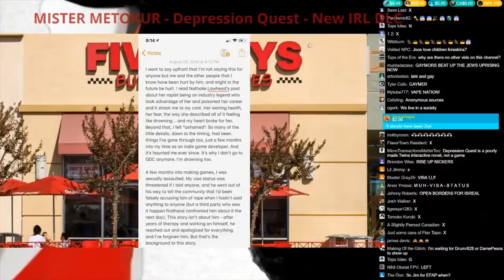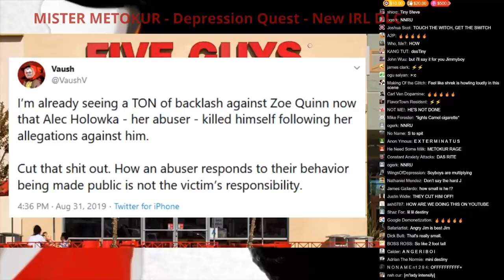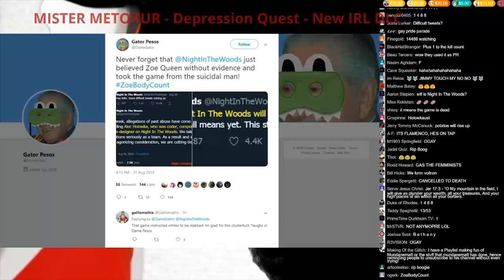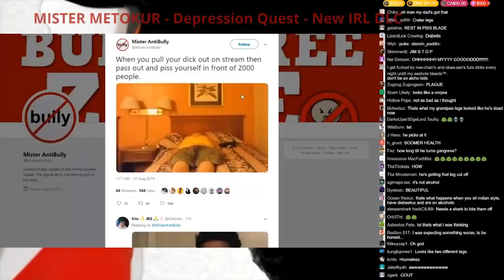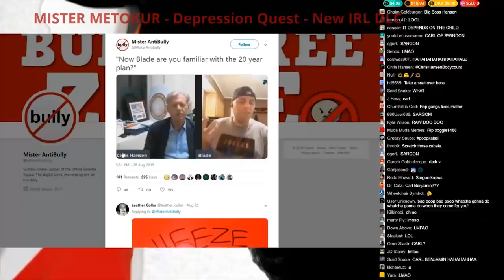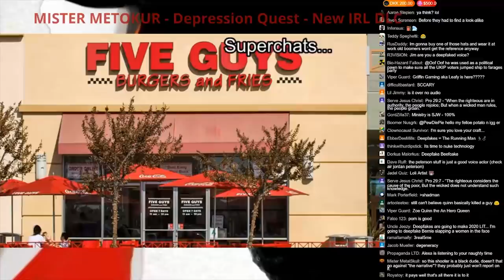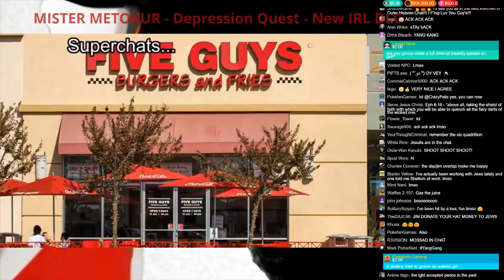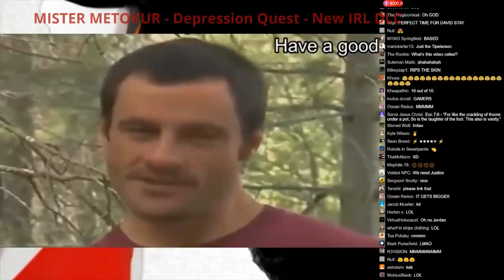Jim's | Depression Quest - New IRL DLC (Zeo's GG3.0) w/Chat and Timestamps